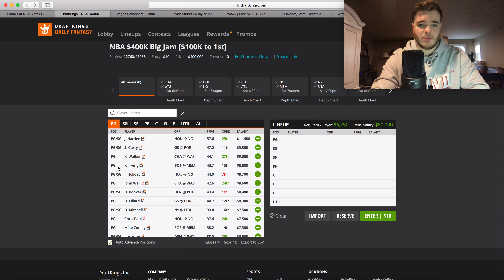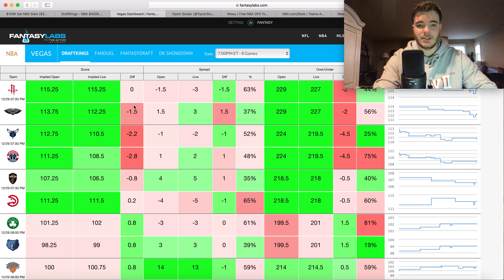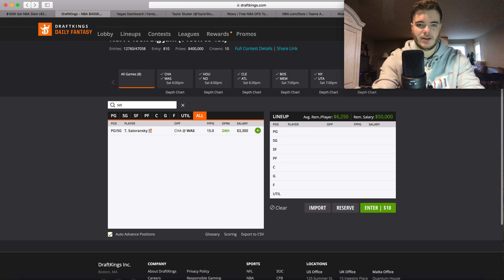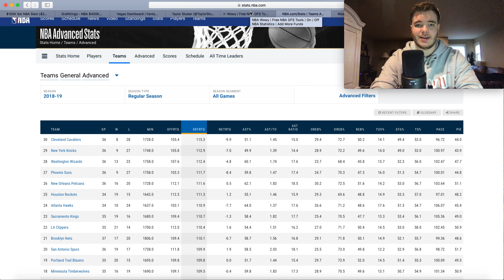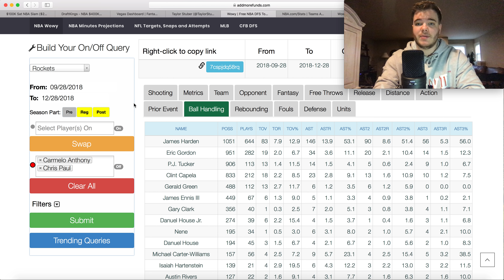NBA 12/29/2018 DraftKings and FanDuel Locks and Sleepers — Locks DFS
Taylor Stuber (@TaylorStuber) breaks down his favorite plays on both DraftKings and FanDuel for the 12/29/2018 slate of the NBA season.

Locks DFS is a top provider of DFS content and advice for all types of players. The Locks DFS Podcast is posted every Monday and Friday.